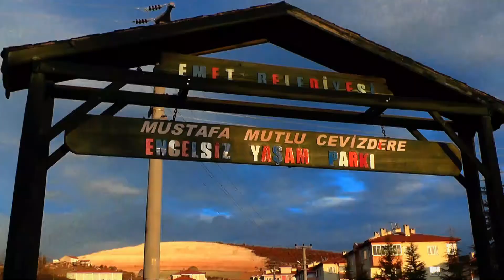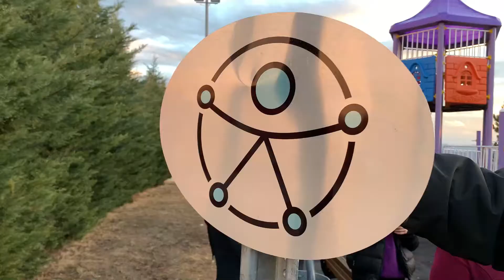TÜRKİYEDE ERİŞİLEBİLİRLİK BELGESİ ALAN 2 PARK’TAN BİRİ EMET OLDU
Aile ve Sosyal politikalar bakanlığınca 2021 yılında Kütahya’da  Erişilebilirlik belgesi almaya hak  kazanan 20 kurumdan birisi  olan Emet Belediyesi Mustafa Mutlu Cevizdere Engesiz yaşam parkı’nın erişilebilirlik logosu  parkta yerini aldı.
Aile ve Sosyal hizmetler il müdürü Fatma Uz,Emet belediye başkanı Hüseyin Doğan ve parkın isminin verildiği merhum Mustafa Mutlu’nun ailesi, Engelsiz yaşam parkında erişilebilirlik logo takdim töreninde bir araya geldi.
 Aile ve Sosyal hizmetler il müdürü Fatma Uz, 2021 yılında  erişilebilirlik ödülü almaya hak kazanan Mustafa Mutlu Cevizdere Engelsiz yaşam parkı  Erişilebilirlik levhasını vermekten mutluluk duyduğunu ifade etti.
 Törende konuşan Emet belediye başkanı Hüseyin Doğan 17 Haziran 2020 yılında vefat eden Emet sakatlar derneği başkanı Mustafa Mutlu’nun isminin yaşatılması  adına belediye meclisince karar alındığını ifade ederek;
 “ 17 Haziran 2020 ‘de kalp krizinden hayatını kaybeden Mustafa Mutlu abimiz kader arkadaşlarının mutluluğu  ve huzuru için bu tür çalışmalara her zaman öncülük eden bir abimizdi. Bir sivil toplum örgütü başkanlığından öte gönlümüzde yer etmiş bir büyüğümüzdü.Bugün burada onun ailesi ile birlikte isminin bulunduğu parkta bulunmaktayız.Türkiye’De erişilebilirlik belgesi verilen 2 parktan biri olan Mustafa Mutlu Cevzidere Engelsiz yaşam parkımız için ,Sayın bakanımıza,sayın Valimize ve Aile ve sosyal hizmetler il müdürlüğümüze teşekkürlerimizi sunuyoruz.”dedi.
  Erken yaşta oğullarını kaybetmenin üzüntüsünü yaşadıklarını,ancak  isminin  böyle bir parkta yaşatılmasından büyük onur duyduklarını ifade eden baba  Ali Mutlu emeği geien tüm yetkililere  ailesi adına şükranlarını sundu.
 Belediye başkanı Hüseyin Doğan tarafından parkta bulunan çocuklara çeşitli hediye ve ikramlarda bulunuldu.
. Kütahya Valiliği, Kütahya İli Erişilebilirlik İzleme ve Denetleme Komisyonu Tarafından Uygun Görülen kişi ve kurumlara   Erişilebilirlik ödülleri 3 Aralık 2021 de verilmişti.Emet belediyesine ; Kütahya Valisi  Ali Çelik Tarafından, erişilebilirlik ödülü; Emet Sakatlar derneği başkanı merhum Mustafa Mutlu’nun adının bir parkta yaşatılması ile farkındalık oluşturulması adına takdim edilmişti.
2021 yılında Kütahya genelinde Hezar Dinari Kültür Merkezi, Sağlık Bilimleri Üniversitesi Ağız ve Diş Sağlığı Merkezi ile Sağlık Bilimleri Üniversitesi Tavşanlı Meslek Yüksek Okulu, İl Emniyet Müdürlüğü, Pazarlar İlçe Emniyet Amirliği ve Şehit Mehmet Kartal Polis Merkezi Amirliği, Simav Kışla Caddesi, Simav Eski Garaj Caddesi ve Simav 4 Eylül Açık Otoparkı, Emet Mustafa Mutlu Engelsiz Yaşam Parkı, Altıntaş Yürüyüş Yolu, Aslanapa Kültür Evi, Şehit Mustafa Baş Aile Sağlığı Merkezi, 100. Yıl Aile Sağlığı Merkezi ve Şaphane Toplum Sağlığı Merkezi, Kütahya İl Milli Eğitim Müdürlüğü, Domaniç Hisar İlkokulu ve Borsa İstanbul Mesleki Teknik Anadolu Lisesi, Gediz Kız Yurt Müdürlüğü Binası ve Gediz Erkek Yurt Binasının erişilebilirlik ödül ve belgeleri verildi.